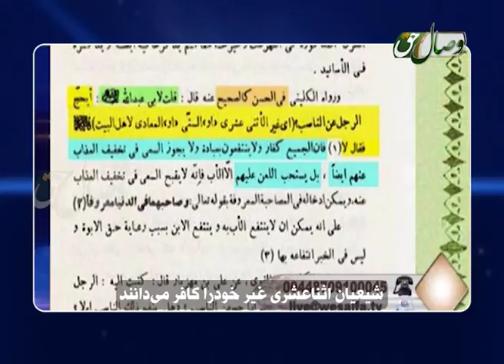شیعیان اثنا عشری غیر خود را کافر می دانند - ШИАҲО АСНОИ АШРИӢ ҒАЙРИ ХУДРО КОФИР МЕДОНАНД